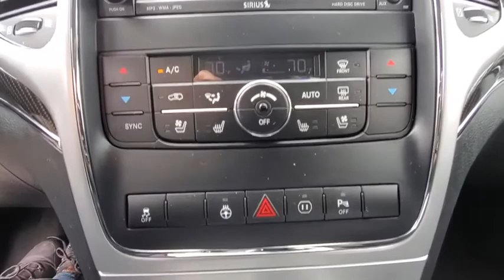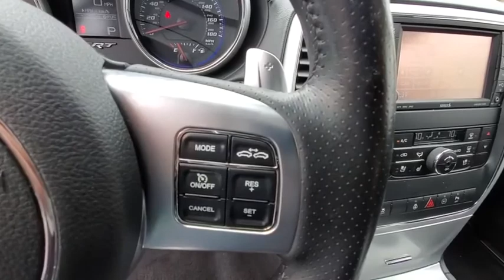2012 Jeep Grand_Cherokee Dublin, Columbus, Delaware, Powell, Westerville, OH CC116912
Used 2012 Jeep Grand_Cherokee available in Dublin, Ohio at Crown Kia of Dublin. Servicing the Columbus, Delaware, Powell, Westerville, OH area.

Priced below KBB Fair Purchase Price! Certified. **BLUETOOTH** **BACK UP CAMERA** **LEATHER INTERIOR** **POWER SUNROOF/MOONROOF** **ALLOY WHEELS** **POWER DRIVERS SEAT** **ALL POWER EQUIPMENT** **BLIND SPOT DETECTION** **NAVIGATION** 19 Speakers High Performance Audio 825 Watt Amplifier Adaptive Speed Control Blind Spot & Cross Path Detection Forward Collision Warning Heated front seats Heated rear seats Heated steering wheel High Performance Suspension Leather Trim Seats w/Preferred Suede Leather Wrapped I/P & Center Armrest Leather Wrapped Upper Door Trim Luxury Group II Media Center 730N CD/DVD/MP3/HDD/Navigation Memory seat Navigation System Power driver seat Power Liftgate Power Sunroof Quick Order Package 29L SRT High Performance Audio Ventilated front seats. Brilliant Black Crystal Pearl 2012 Jeep Grand Cherokee SRT8 4WD 5-Speed Automatic SRT HEMI 6.4L V8 MDSbrCertification Program Details: CROWN CONFIDENCE PLAN 100000 MILE/LIFETIME WARRANTYbrCrown Confidence Plan LIFETIME Warranty**brbrAwards:br  * 2012 IIHS Top Safety PickbrbrVisit our virtual showroom 24/7 at crownkiadublin.com or call (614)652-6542.